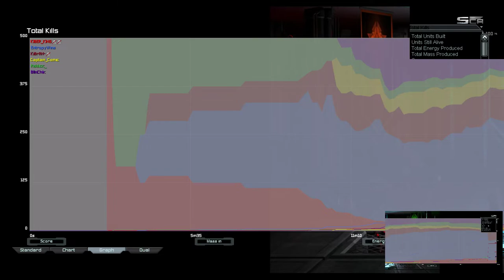High Tier Cancer | Supreme Commander Forged Alliance Forever